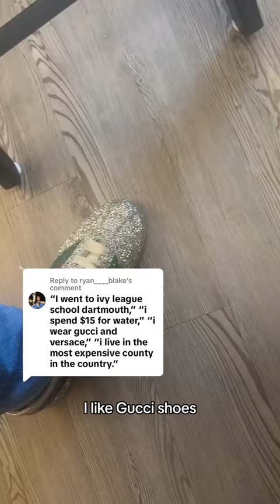You hate me for made up reasons…